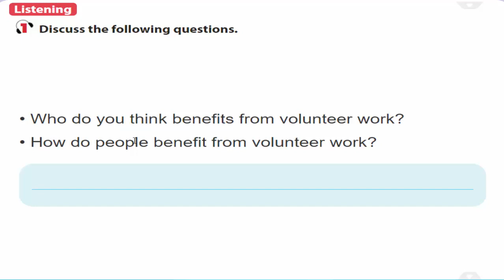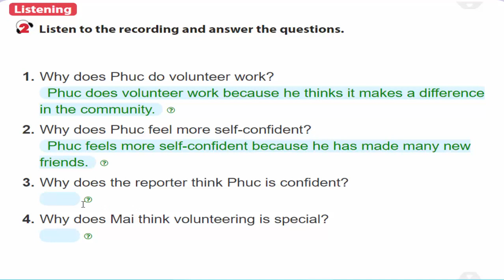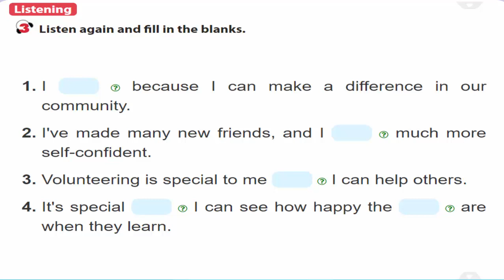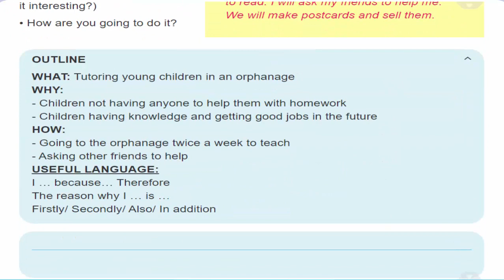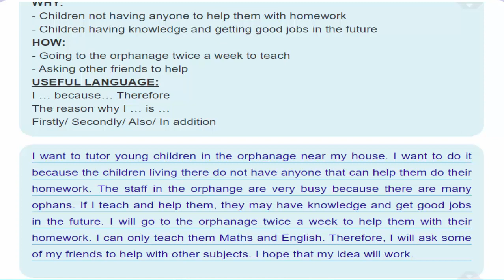Tiếng Anh Lớp 7 || Unit 3 COMMUNITY SERVICE - Skill 2 || Học Tiếng Anh Trực Tuyến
tieng anh lop 7, tiếng anh lớp 7, tiếng anh online, tiếng anh trực tuyến, tiếng anh cho trẻ, tiếng anh THCS, unit 2